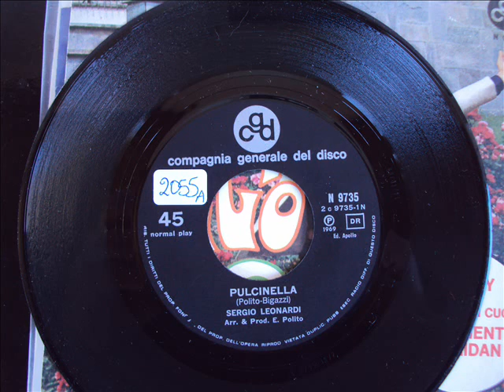SERGIO LEONARDI - PULCINELLA